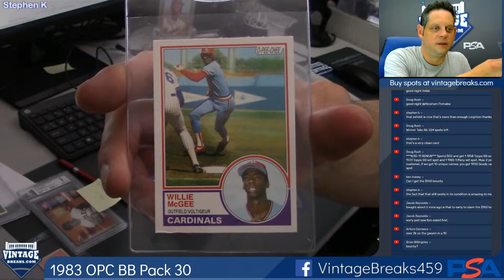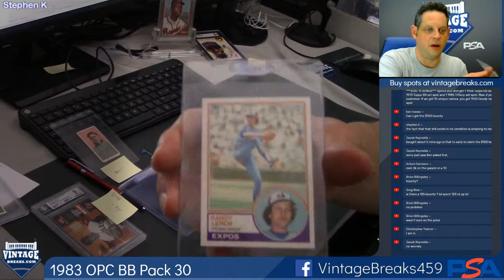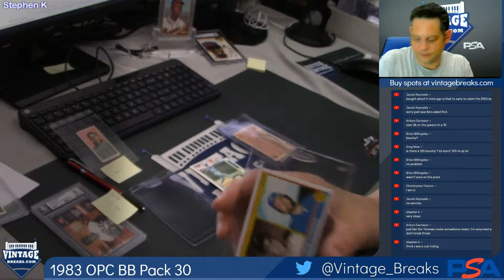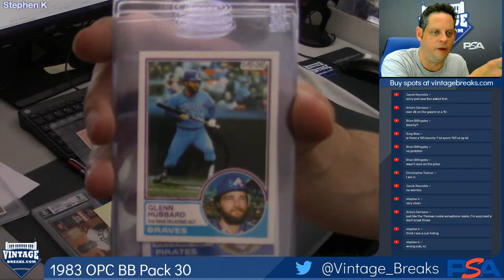06-06-2019 1983 O-Pee-Chee Baseball Pack 30 Break Opening Video